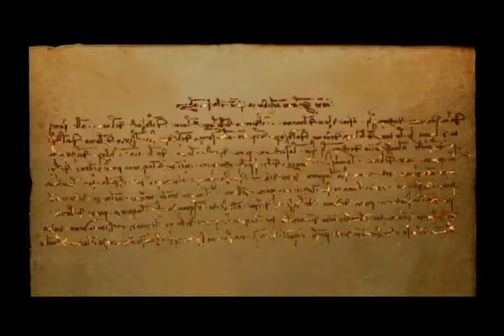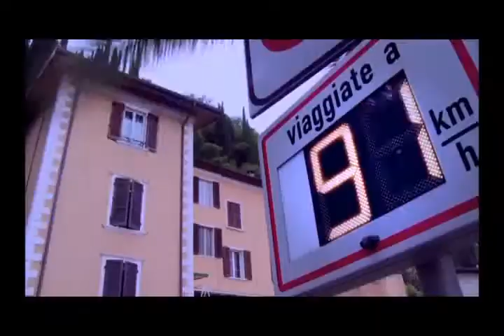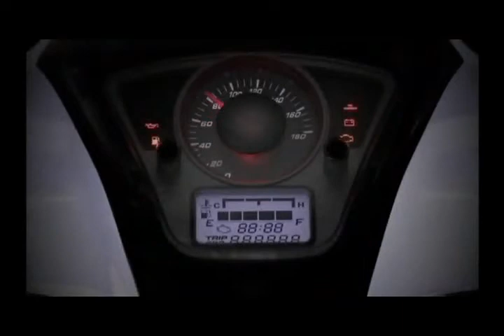2012 KYMCO People GTi 300 Scooter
Trike Zone, your local KYMCO dealer, has the KYMCO People Gti Scooter available in a 200 model. Although video describes the KYMCO People GTi 300 model, its similarities with the KYMCO People Gti 200 are extensive.
These high efficiency rides have 5-way adjustable suspension,  LCD digital instruments, an LED position light winker and am H4 head lamp. 16" alloy wheels and foldaway foot pegs provide the comfort and stability expected of the People series scooters. There is also a foldable footrest, an innovative chasis, the largest bank angle a 4 in 1 anti-theft system.
Call to order this baby today and let the fun begin!